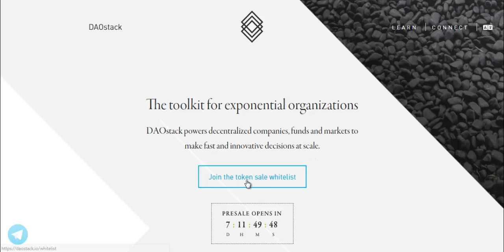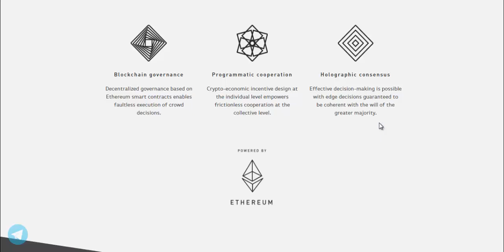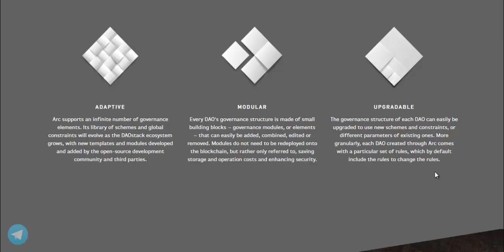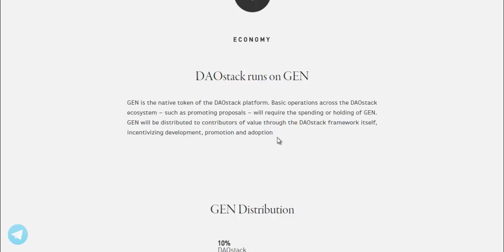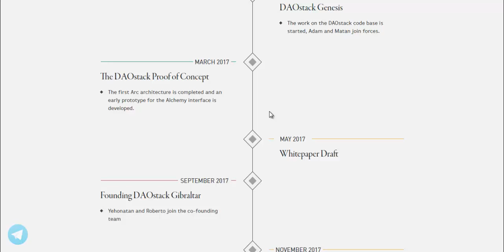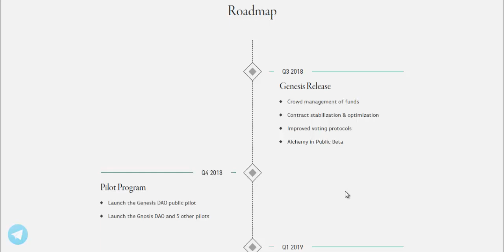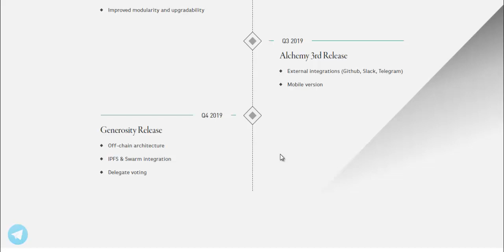What is DAOstack?